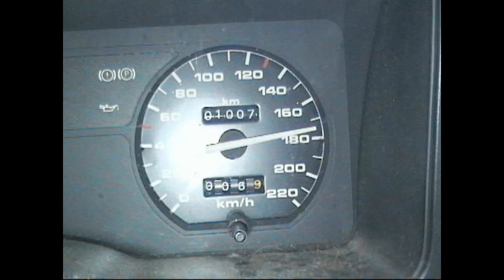2013 North Island Stockcars.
The Repercharge and 3 Heat Races from the North Island Stockcar Championship